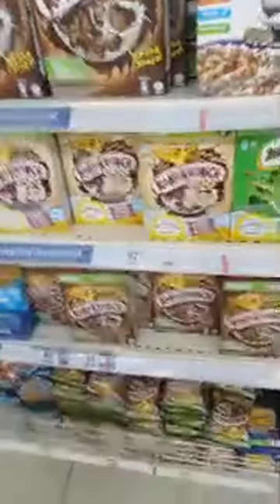JUICES PREVENTING ILLNESSES